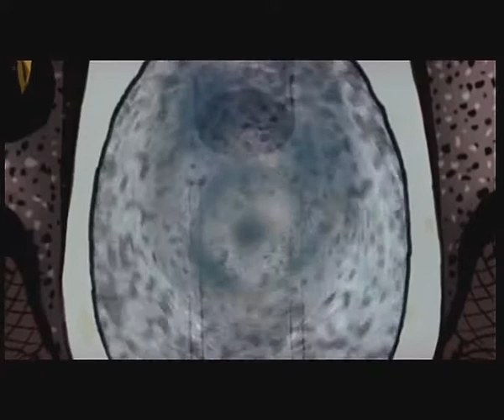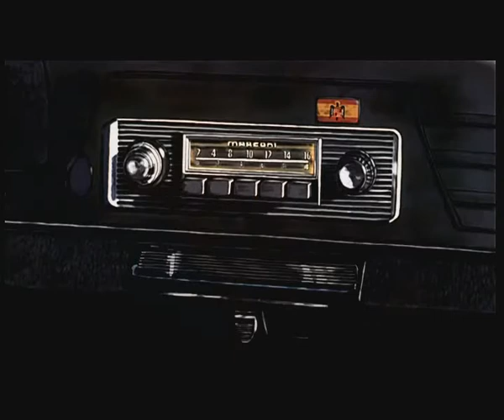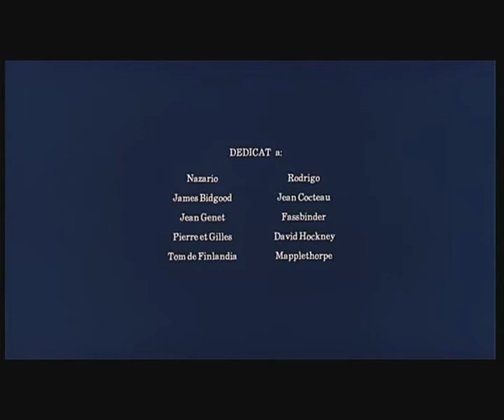Con que la lavare shortfilm.avi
'Con qué la lavaré', directed by María Trénor, won 14 national and international awards at, among others, the  54th Berlinale International Film Festival, Animadrid, Indie Lisboa, Cinema Jove or Medina del Campo. She was also featured at the official selection of renowned festivals (Sundance International Independent film festival, Guadalajara-México, Alcine, Versión Española) and also in screenings at the Cervantes Institute outside Spain.